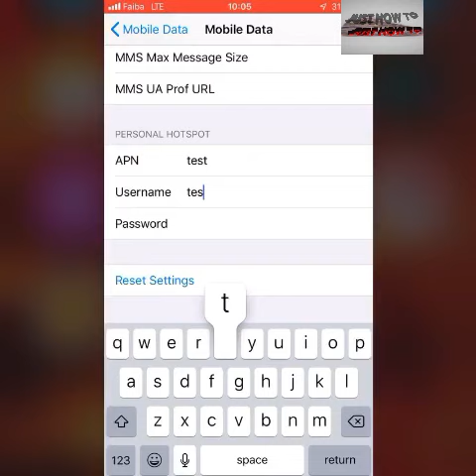To Enable Personal Hotspot On This Account Contact Carrier iPhone personal hotspot problem solved